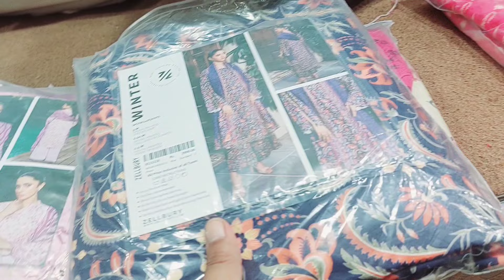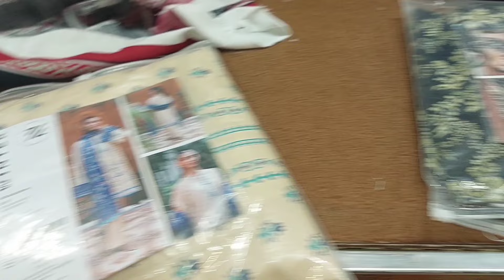Begam Kuch Khuda Ka Khauf Karo 😭😭😭